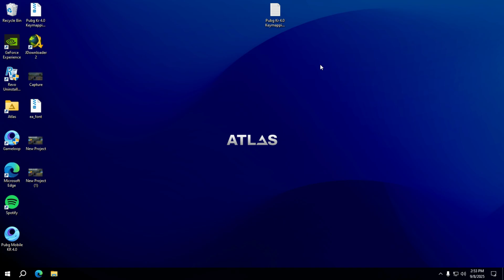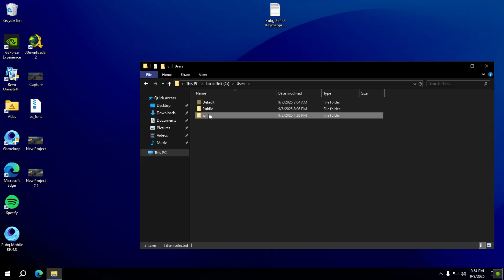Fix Pubg Kr Keymapping And Mouse Stuck Issue In Gameloop/TGB | 4.0 Update | Latest Version | 2025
Install Pubg Kr 4.0 Version In Gameloop/Tgb Emulator | 100% Safe | No Installation Error | 2025: